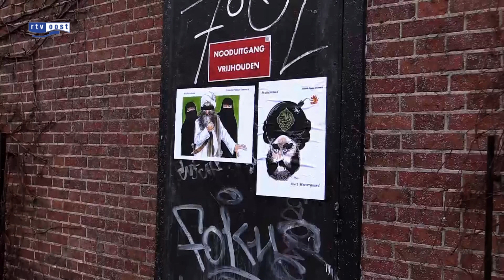Omstreden cartoons Mohammed opgehangen in Enschede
Na de aanslagen van gisteren in Parijs zijn op verschillende plekken in Enschede omstreden cartoons opgedoken van de Deense cartoonist Kurt Westergaard.